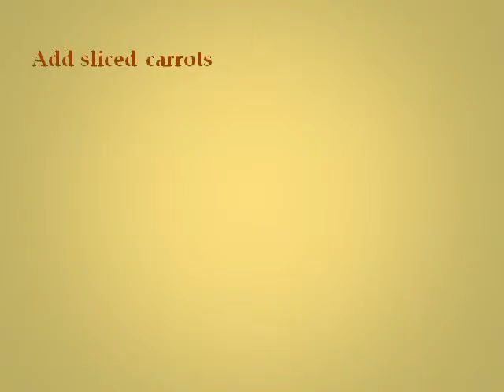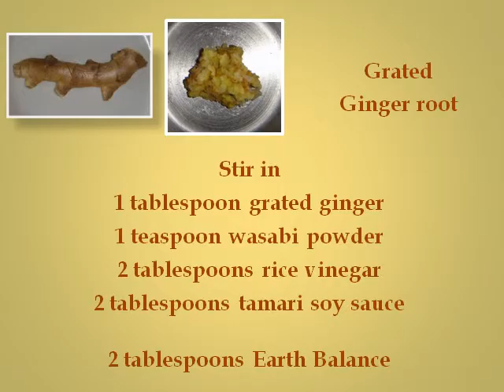Wasabi Stir Fry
Vegetable stir fry with wasabi sauce.